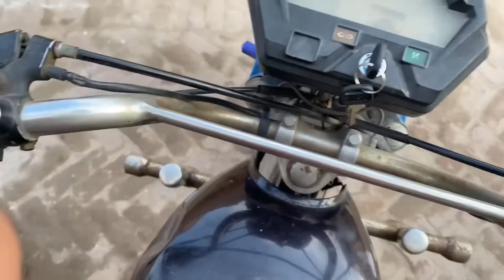My Home Tour 🏠 | Hadi Mirza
For coming here ,❤️❤️
I really need your love right now.🖤🖤

If you like my videos, please show your love.❤️😍
My efforts is that no human
 should suffer because of me . 😘🥀

And like the video if you like it.